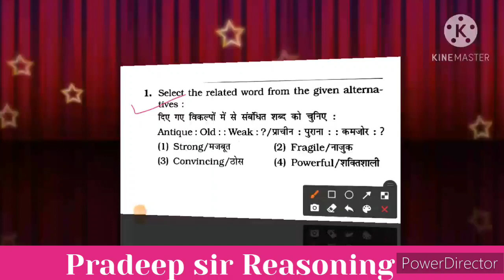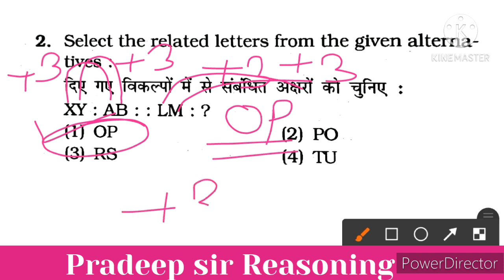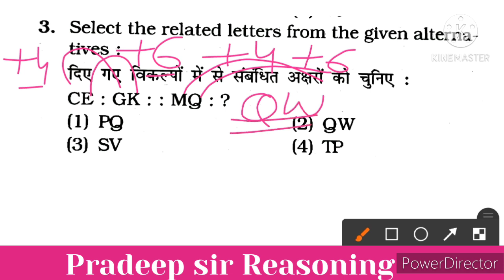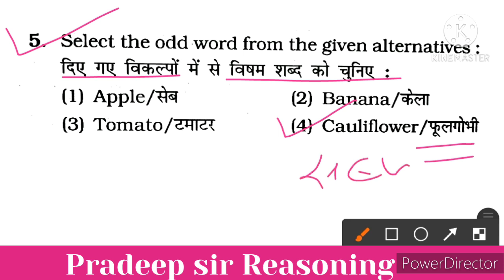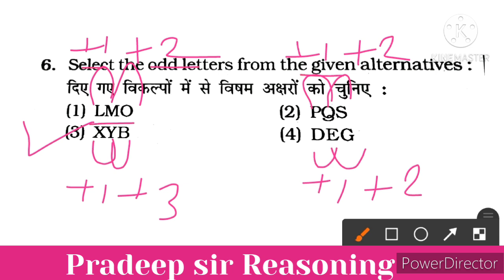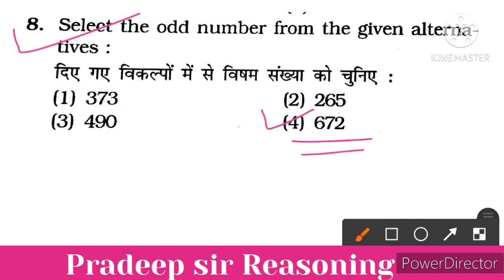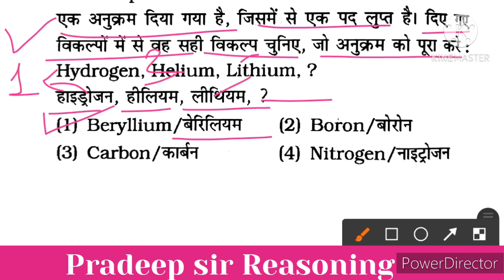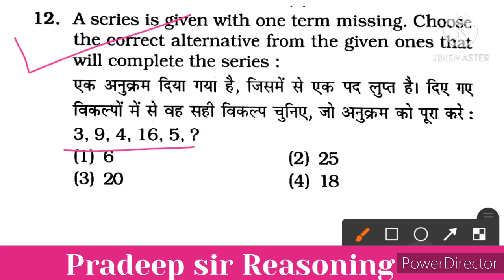Delhi Police Constable | SSC GD | Up Police Constable | Reasoning Important questions Tricks | #23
Delhi Police Constable | SSC GD | Up Police Constable | Reasoning Important questions Tricks |

Delhi Police Constable Reasoning | SSC GD Haryana Police Up Police Constable Reasoning Tricks |

👉 Yours Queries : 👇👇👇

delhi police constable reasoning practice set
delhi police constable reasoning mock test

reasoning
reasoning ssc
reasoning video
reasoning concept
reasoning short tricks in hindi
reasoning best video
reasoning class
reasoning for mp police
reasoning calendar video
reasoning for ssc cgl 2023
reasoning for ssc mts 2023
ssc cpo reasoning syllabus
reasoning for ssc chsl 2023

reasoning tricks
reasoning
reasoning trick
blood reasoning for competitive exams
letter series for all competitive exams
coding decoding reasoning tricks in hindi
competitive exams
maths trick

how to pass verbal reasoning tests
how to
logical reasoning
inductive reasoning
how to improve reasoning
how to pass inductive reasoning
how to pass non verbal reasoning
how to improve reasoning for ssc exams
number series reasoning tricks
reasoning classes
how to pass a spatial reasoning test
how to answer verbal reasoning tests
how to solve abstract reasoning test
abstract reasoning
how to pass inductive reasoning tests

ssc
ssc cgl
ssc cpo
chsl
mts
banking
railway
group d
hssc
hssc cet
hpsc
upsc
ias
ips
aganiver
army bharti
Navy
ssb
ssc gd
etc exams

classes
delhi police constable reasoning
syllabus 2023
syllabus
practice set
classes 2023
previous paper
classes by pradeep sir
book
topics

delhi police constable reasoning classes
delhi police constable reasoning question delhi police reasoning class
delhi police constable reasoning mock test delhi police constable reasoning practice set reasoning for delhi police 2023
delhi police reasoning question
delhi police constable
delhi police constable reasoning questions

delhi police constable reasoning question delhi police reasoning
delhi police reasoning syllabus
delhi police constable reasoning practice set delhi police constable reasoning syllabus 2023
rpf constable reasoning
rpf constable reasoning syllabus
rpf constable reasoning class
delhi police
rpf
rpf si
rpf constable

ssc gd reasoning practice set by rwa
ssc gd reasoning short tricks
reasoning tricks by pradeep sir
ssc gd revision class
rwa reasoning short tricks
rwa reasoning by rahul sir
rwa reasoning practice set
ssc gd new vacancy latest update
ssc gd revision classes

non verbal reasoning previous year questions up police reasoning
up constable reasoning by pradeep sir